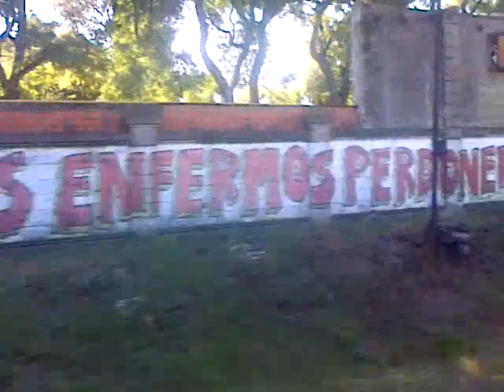TREN FCGSM. de Palomar a Retiro.Trayecto.Hugo Omar Viggiano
Un Viaje.un momento en la vida en crudo, sin editar desde la localidad del Palomar hasta La Paternal, en el Buenos Aires 2016, con el celular Blackberry.momentos de la vida.
Hugo Omar Viggiano.